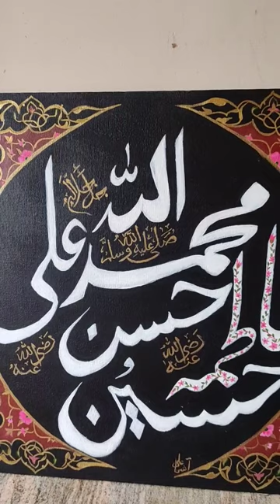Acrylic painting of names of panjtan paak on board canvas 16/16"